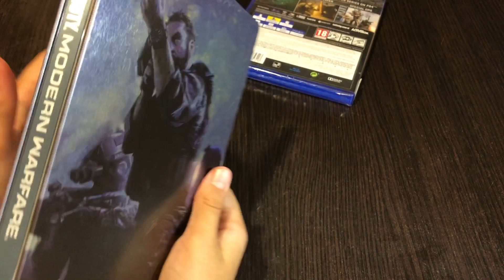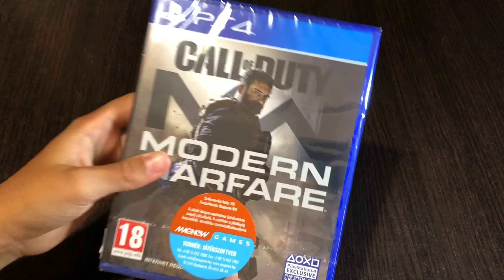Unboxing Call of Duty MODERN WARFARE PS4 steelbook,fémdoboz nyitás